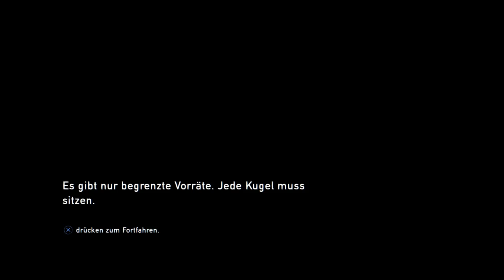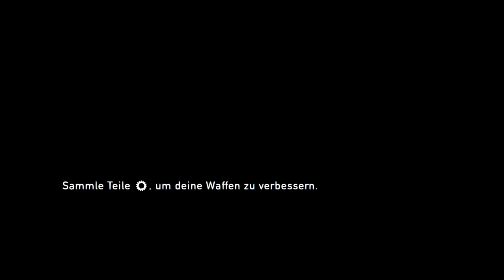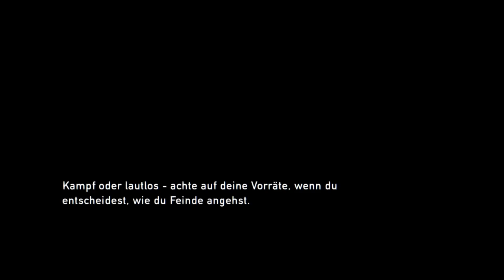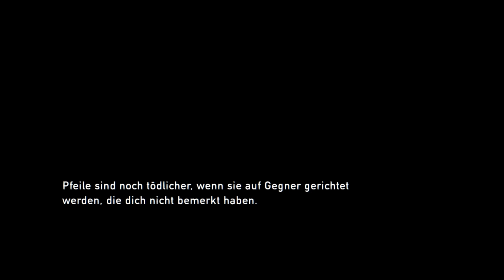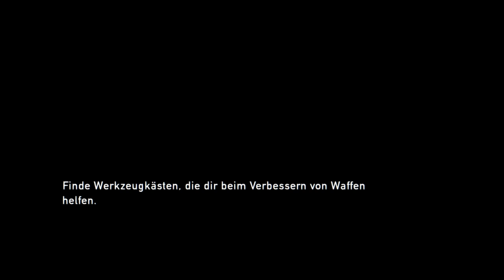Lets Play The Last of Us™ Remastered German : Part 9